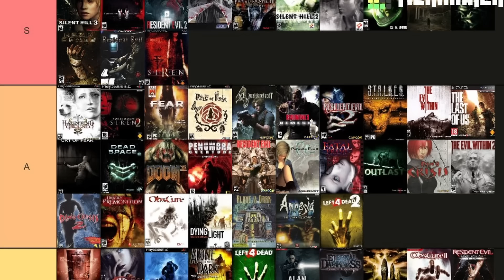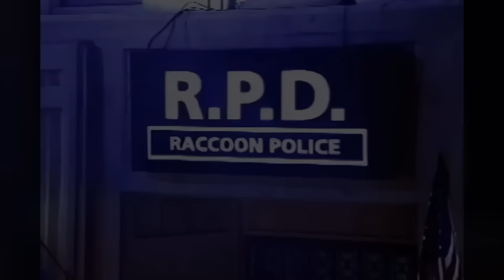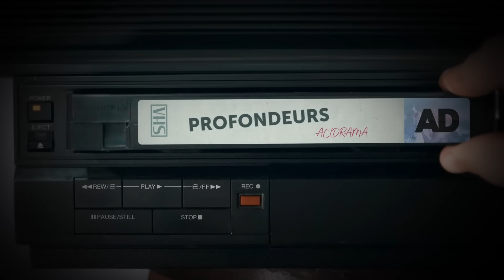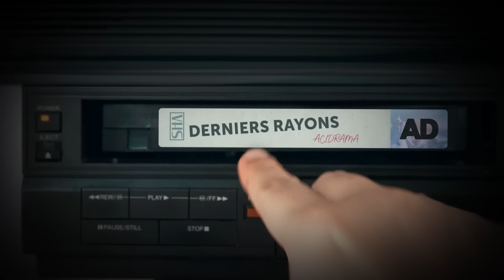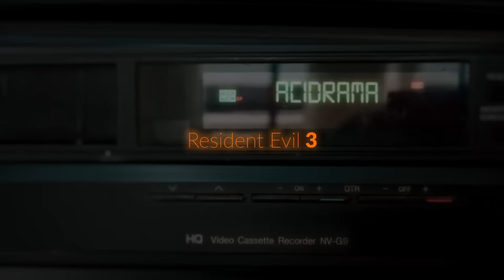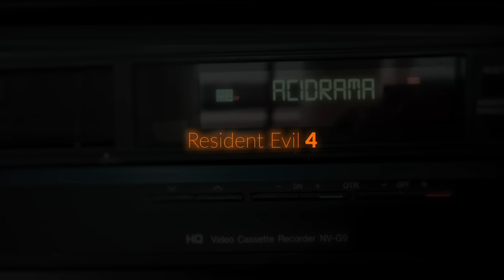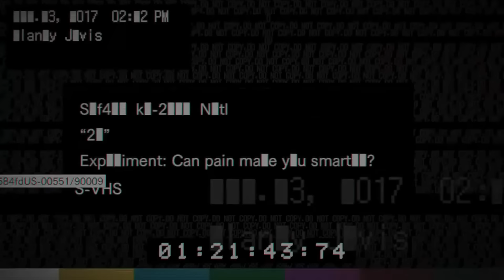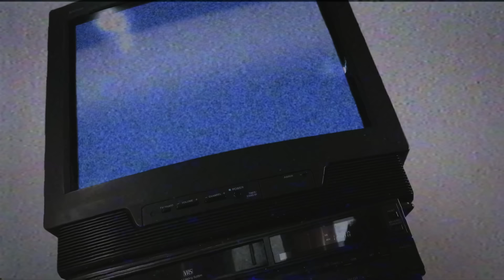L'iceberg de Resident Evil expliqué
L'iceberg des jeux Resident Evil expliqué.

• CHAPITRES •
00:00 Intro
03:41 Surface
16:24 Sous la surface
24:37 Profondeurs
31:35 Derniers rayons
1:01:03 Abysses